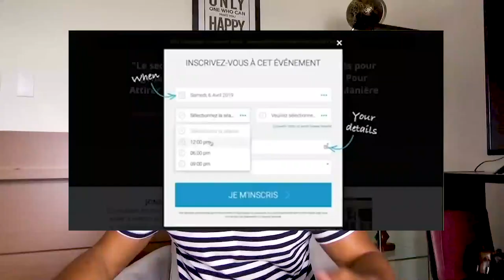Si C'était Aussi Facile, Tout Le Monde le Ferait !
MASTERCLASS OFFERTE pour Coach/Consultant/Expert Comment mes clients ont atteint les 5-6 chiffres par mois rapidement

Avoir du succès ? Si C'était Aussi Facile, Tout Le Monde le Ferait !
J'ignore si tu as déjà écouté cette phrase, mais généralement les gens l'utilisent pour justifier pourquoi ils ne passent pas à l'action. Lorsque tu leur expliques une stratégie à implémenter pour avoir du succès, ils te disent si c'est aussi facile, pourquoi personne ne le fait ?
La plupart des gens se refusent à croire que certains systèmes éprouvés pour avoir des résultats fonctionnent.
Je te partage mon avis sur cette phrase dans cette vidéo !

AvoirDuSuccès
▬▬▬▬▬▬▬▬▬FORMATION OFFERTE▬▬▬▬▬▬▬▬▬▬▬

Formation offerte pour créer ton business en ligne ( avec 25 idées de business rentables) clique

▬▬▬▬▬▬▬▬▬ MES COACHING ▬▬▬▬▬▬▬▬▬▬▬▬

▬▬▬▬▬▬▬▬ MES OUTILS ▬▬▬▬▬▬▬▬▬▬▬▬▬▬▬▬

▬▬▬▬▬▬▬▬▬▬▬▬ Témoignage client ▬▬▬▬▬▬

▬▬▬▬▬▬▬▬▬▬▬▬ LIENS ▬▬▬▬▬▬▬▬▬▬▬▬

▬▬▬▬▬Mes groupes privés facebook/whatsapp (offert) ▬▬